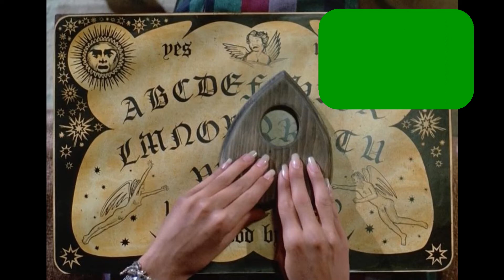Horror Movie Review: Witchboard (1986)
Rented on Amazon for .99 cents in HD